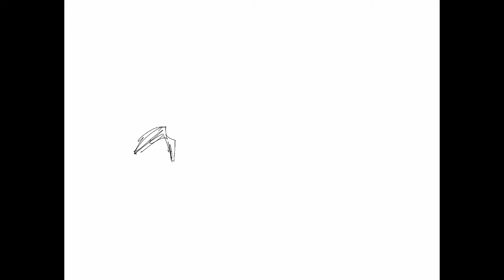Claytoonz, Episode 1861, Lake O' Lies